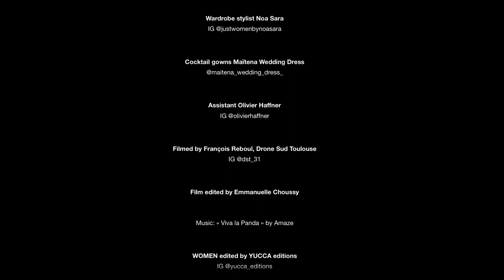Laetitia EIDO for "WOMEN" by Emmanuelle CHOUSSY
Actress LAETITIA EIDO photographed by Emmanuelle Choussy for the photography-book « WOMEN » - National release September 2020 for the event OCTOBRE ROSE of the French league against the cancer (Ligue contre le cancer).

Flon-Flon restaurant
Gérard & Mélanie

Cocktail gowns Maïtena Wedding Dress

Filmed by François Reboul, Drone Sud Toulouse

Film edited by Emmanuelle Choussy

WOMEN edited by YUCCA editions

For la LIGUE CONTRE LE CANCER

Copyright Emmanuelle Choussy Studio
2020